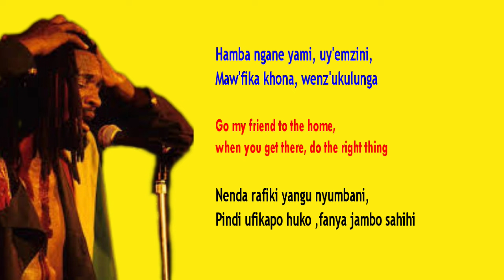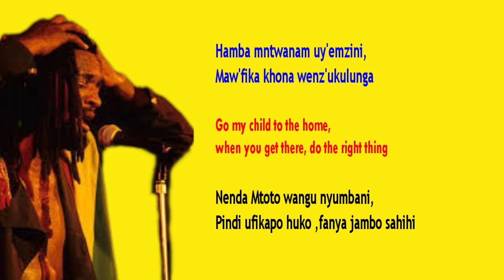Lucky Dube _ Hamba Nganeyami || Zulu, English and Swahili Lyrics